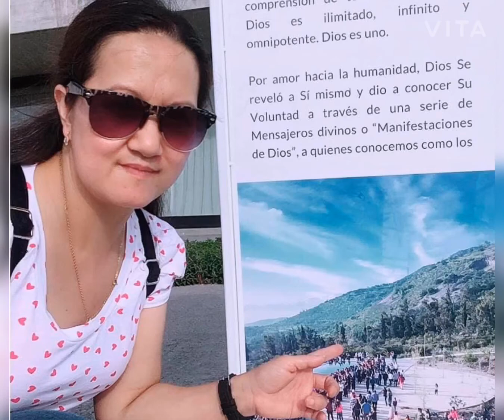Casa de Adoracion Bahai Sudamerica summer escapade